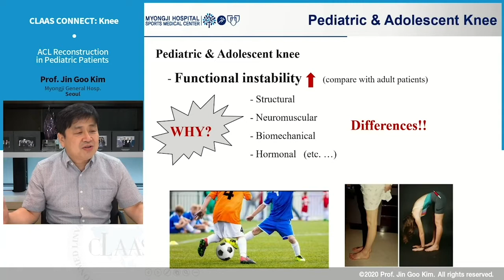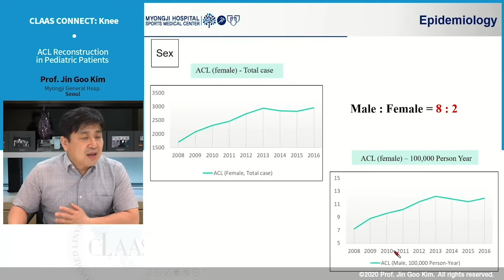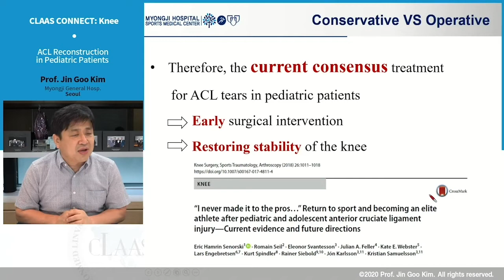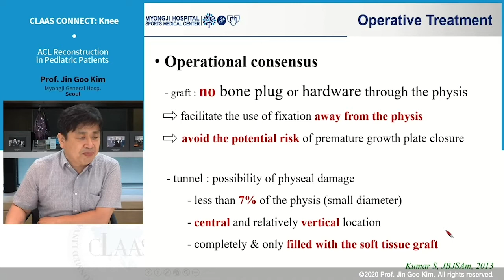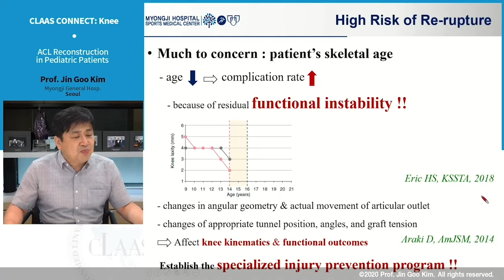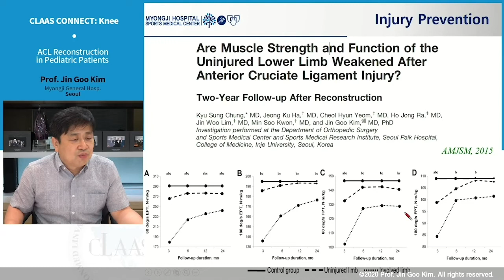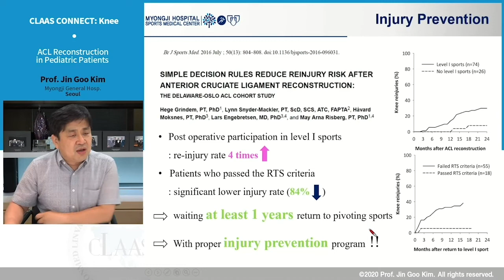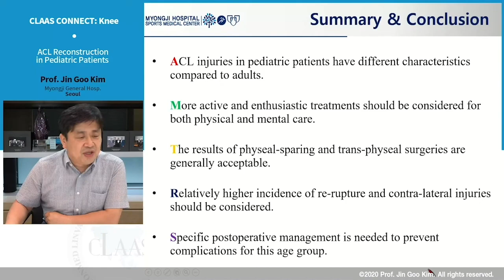Prof. Jin Goo Kim - PRESENTATION (2020): ACL Reconstruction in Pediatric Patients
Prof. Jin Goo Kim from Korea discusses treatment options for the pediatric and adolescent knee.